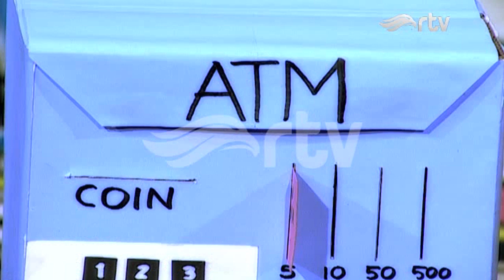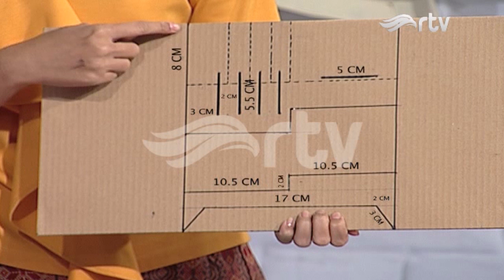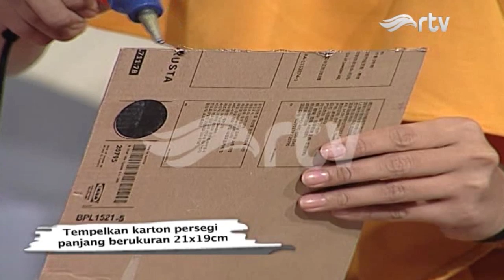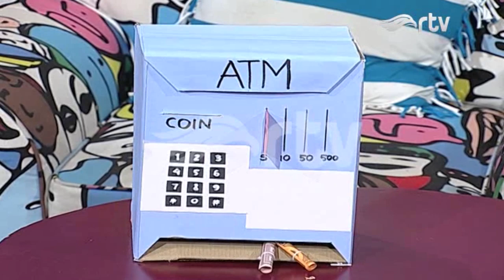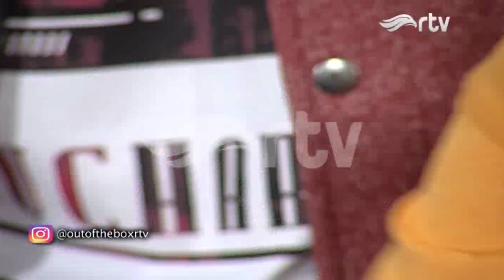Things Out of The Box RTV : Perajin Pouch Dari Kanvas